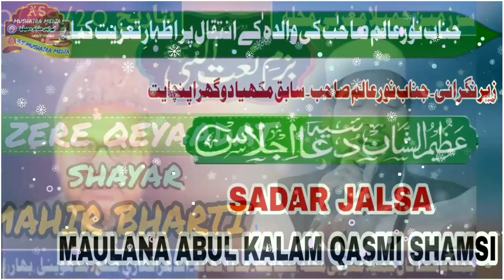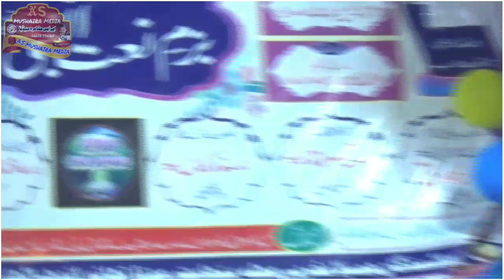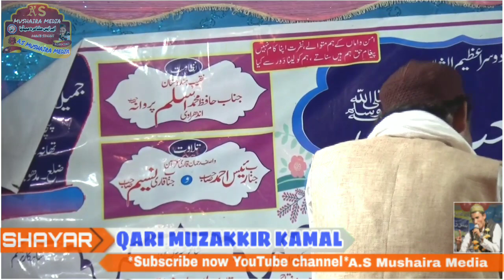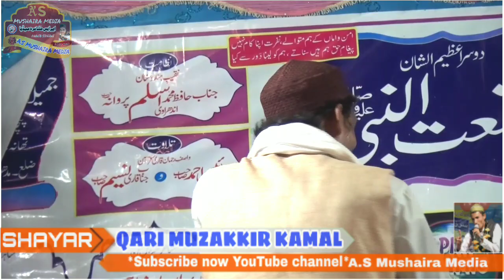Muzakkir Kamal | सर काटने को तैय्यार है हम सर झुकना गवारा नही है | Natiya (Mushaira) Jamaila Bazar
ताजियती खिताब Maulana Matinul Haq Osama Qasmi (w) Maulana Sayyad  Salman Majahiri / Salman Nadwi

Video Recorder and Uploaded by As Mushaira Media
*Aaquib Siddiqui Narauchh*
Flow the Fecbook Page. *As Mushaira Media*
🤙Hiii Friends 👍
Best *HD* Quality *video* is Uploaded on your Channel